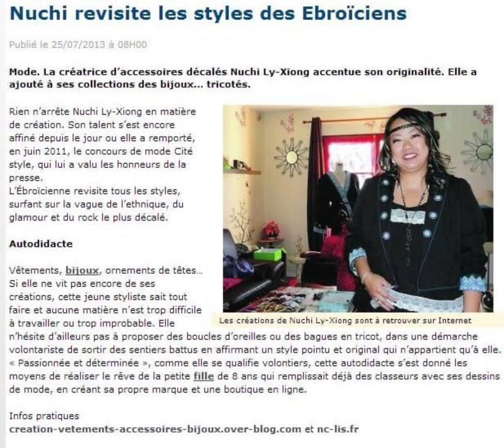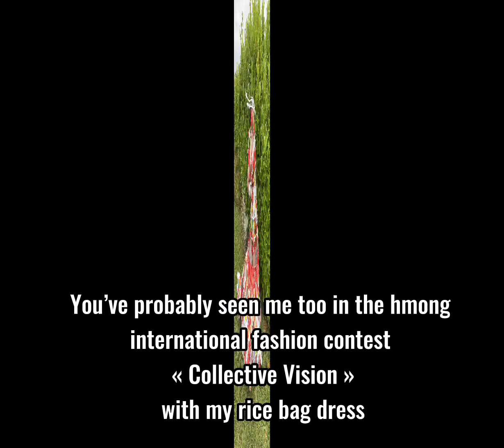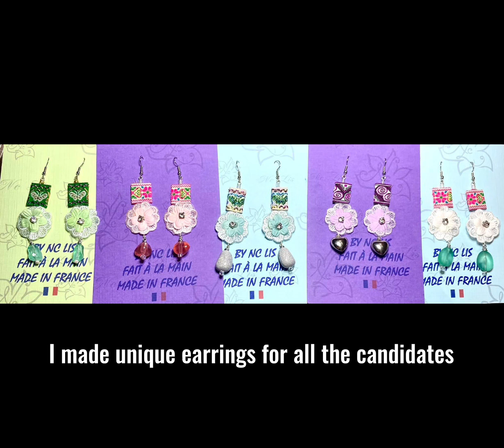Vidéo sponsor pour les concours virtuels Hmg New Generation France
Voici ma vidéo sponsor que j’ai réalisé pour nos concours virtuels Hmg New Genration France (HNG).